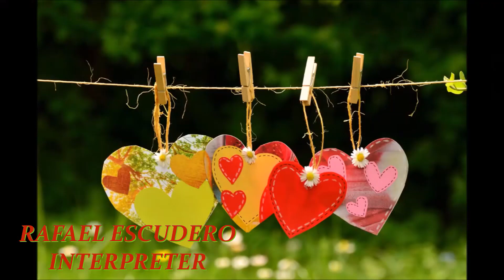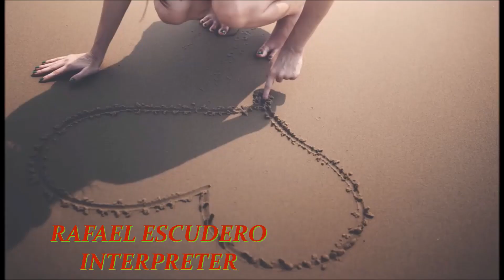QUE TAL TE VA SIN MI-RAFAEL ESCUDERO -INTERPRETER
EXITO DE RAPHAEL